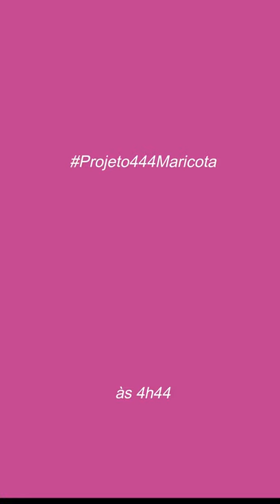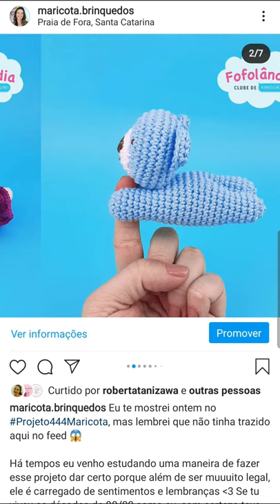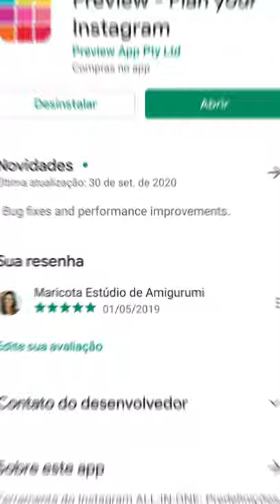Aumentar Receita, Cores Esquisitas, 2 Técnicas Pronta Entrega | Projeto444Maricota Mariana Fontoura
Nesse episódio vamos falar sobre Aumentar Diminuir Receitas, Combinações de Cores Esquisitas, Duas Técnicas, Como Vender as Peças em Pronta Entrega e muito mais.

Projeto444Maricota - Toda quarta-feira, às 4h44, lá no Intagram
1 hora inteirinha de Perguntas e Respostas que é praticamente uma mentoria. Prepara tua pergunta, programa teu alarme e vem!

♥ FOFOLÂNDIA ♥ Clube de Amigurumi
LISTA DE ESPERA